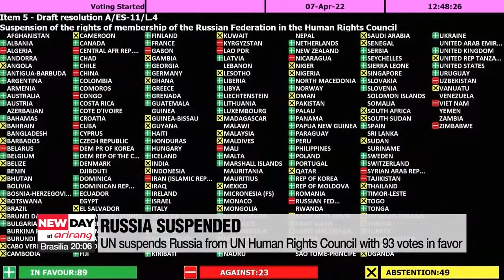UN suspends Russia from UN Human Rights Council with 93 votes in favor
'부차 학살' 러시아, 유엔 인권이사회서 퇴출... 93개국 찬성

As reports continue to mount about mass civilian killings by Russian forces in Ukraine,... the UN has made the rare move of suspending Russia from its leading human rights body.
The resolution to kick Moscow out of the Human Rights Council garnered 93 votes in favor.
Twenty-four countries voted for Russia to stay in with almost 60 abstaining.
Kim Hyo-sun has more.
The UN General Assembly on Thursday decided to suspend Russia from the organization's leading human rights body over alleged violations and abuses of human rights in Ukraine.
Ninety-three countries voted in favor of the U.S.-led resolution.
Twenty-four countries voted against,... including North Korea and China,... with 58 abstaining.
The resolution expresses "grave concern at the ongoing human rights and humanitarian crisis in Ukraine."
Speaking after the vote,... Russia's deputy UN Ambassador announced that Moscow has decided to quit the Council.

 “The Russian Federation made a decision about ending or suspending its membership in the Human Rights Council before the end of its term on the 7th of April this year. Russia has always considered the Human Rights Council as an important component of the universal system of promoting and protecting human rights,... Unfortunately, in today's conditions, the council is in fact monopolized by one group of states who use it for their short term aims.”

This was echoed by the Kremlin, which expressed its regret about the decision.
The EU's ambassador to the UN,... however,... stressed that the rare decision upholds the integrity of the international body.

"Suspension is necessary to uphold the integrity of the Human Rights Council, the authority of the General Assembly, and the credibility of the UN human rights system. The rare decision this assembly has taken today sends a strong signal of accountability and hopefully will help preventing and discouraging more violations of human rights.”

Russia was in the second year of a three-year term in the 47-member UN Human Rights Council.
Suspensions from the Council are rare.
Libya was suspended in 2011 because of violence against protesters by forces loyal to then-leader Muammar Gaddafi.

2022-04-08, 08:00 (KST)